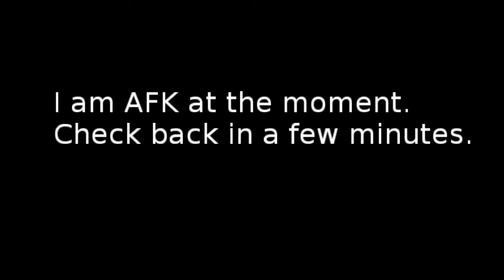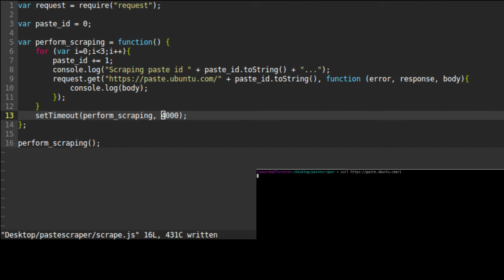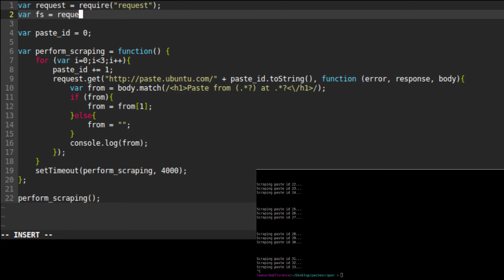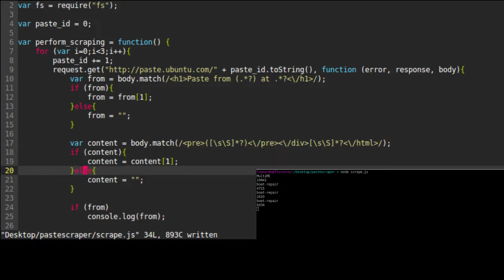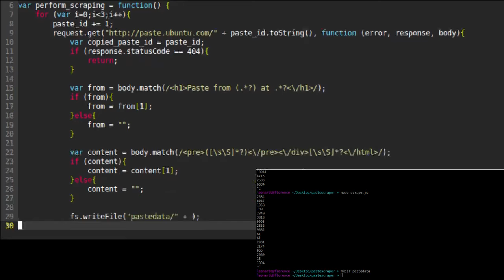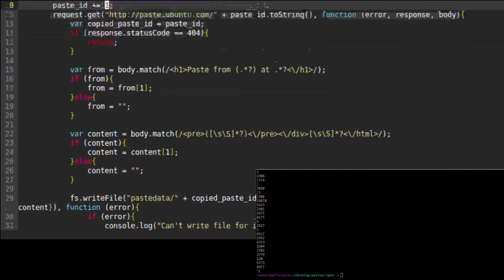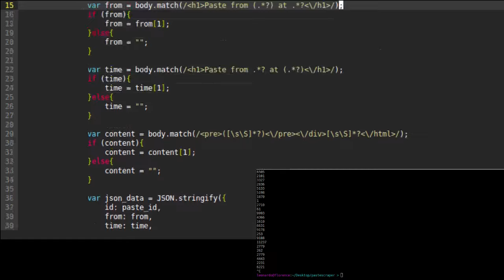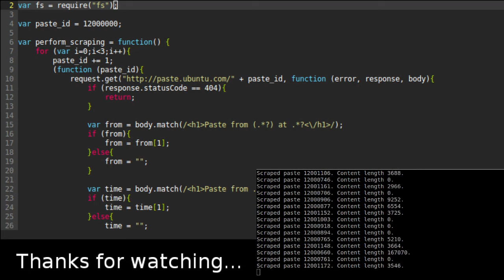Ubuntu Paste Scraper in Node.js [Timelapse]